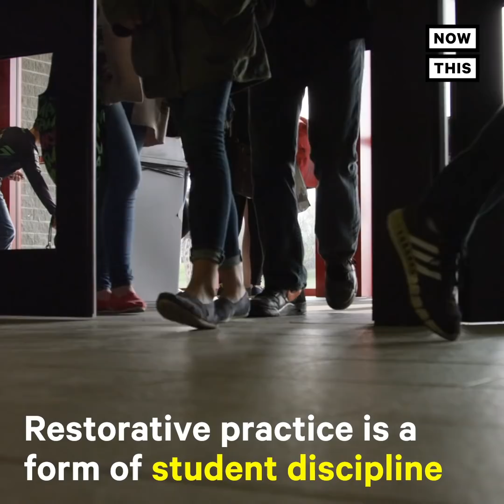Nashville Teacher Gives Emotional Testimony at a School Board Meeting | NowThis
‘I want to tell my students, ‘You should be a teacher.’ But how can I do that when I feel like I can’t keep doing it?’ — This Nashville teacher poured her heart out at a school board meeting.

In US news and current events today, this teacher choked up upon realizing she might have to quit due to the lack of support from her school.

Restorative practice is a form of student discipline in which students aren’t punished for bad behavior, but instead they are encouraged to talk it out and seek restitution.

Listen to Nashville teacher Cassie Norton's emotional plea to her school board for better support of teachers.